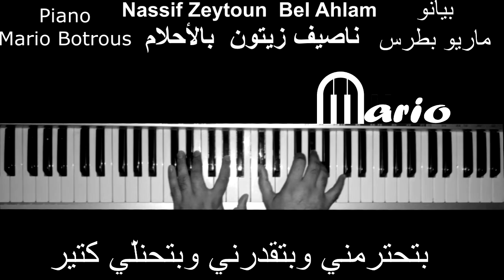Nassif Zeytoun - Bel Ahlam (2022) piano cover / ناصيف زيتون - بالأحلام بيانو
ناصيف زيتون - Nassif Zeytoun
Lyricist & Composer: Nabil Khoury
كلمات وألحان : نبيل خوري

Lyrics | كلمات
"بحبا وحابب قلا
قديش إشتقتلا
ويللي متلا هيّ والله خلصوا بهالإيام
عيونا شو إرتحتلن
وحكيا غيرن كلن
ويللي متلا بس موجودين بالأحلام
موجودين بالأحلام بالأوهام بالمنام
يللي متلا موجودين بالأحلام
اه موجودين بالأحلام بالأوهام بالمنام

حَبتني على حالي
عملت كل شي كرمالي
بتحترمني وبتقدرني
وبتحنلّي كتير
بحلفلا بعيونا
ما بعيش من دونا
هيّ اللي عرفت انو
جواتي ولد صغير